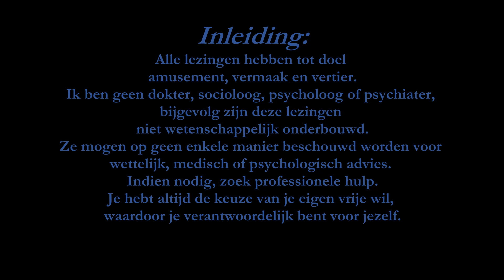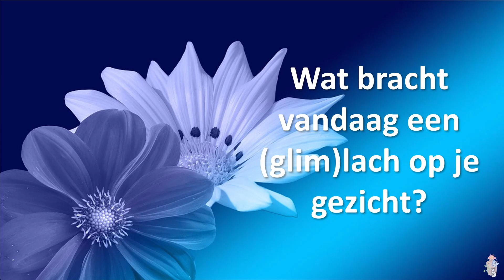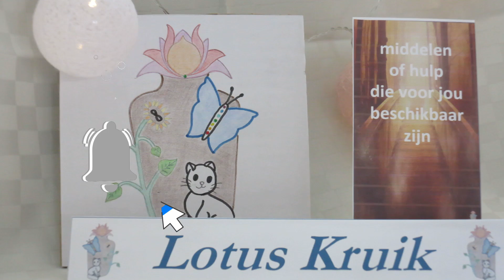tweeling - middelen of hulp die voor jou beschikbaar zijn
Planning publicatie voor het aandachtspuntje:
waterman, weegschaal, steenbok: 08/08
stier, maagd, vissen: 09/08
boogschutter, schorpioen, ram: 10/08
kreeft, tweeling, leeuw: 11/08

gebruikte kaartenset voor de kaartlegging: topickaarten Lotus Kruik